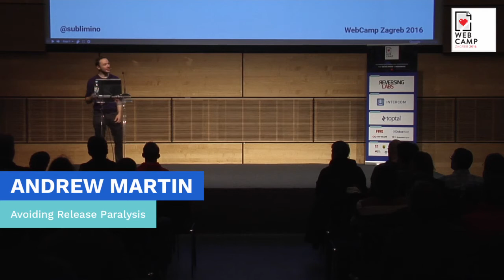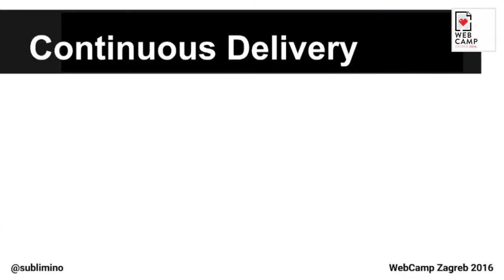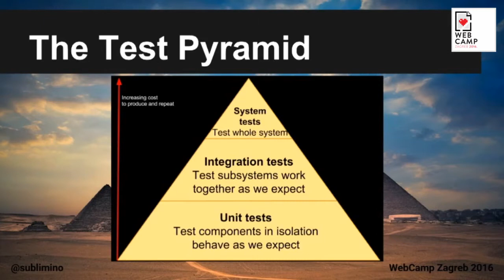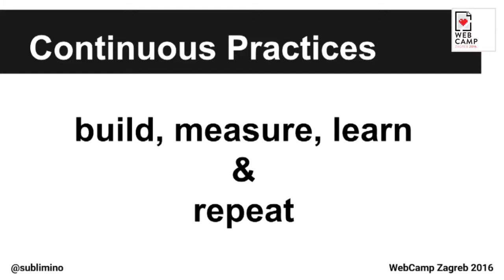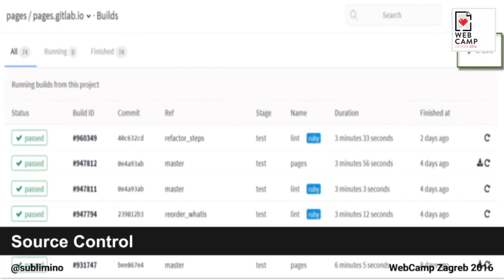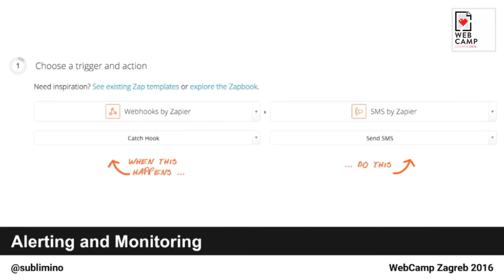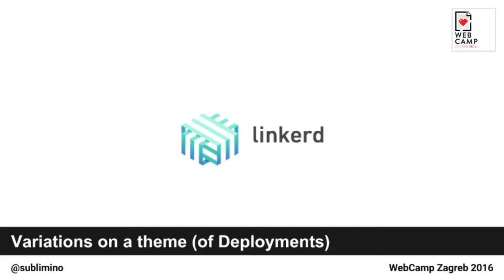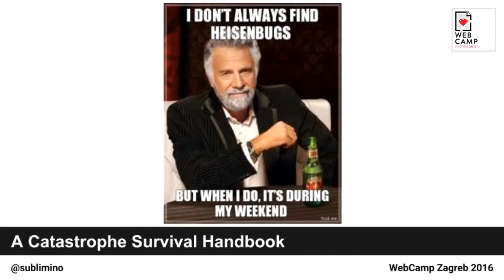Andrew Martin - Avoiding Release Paralysis